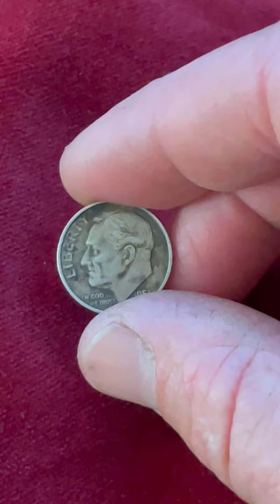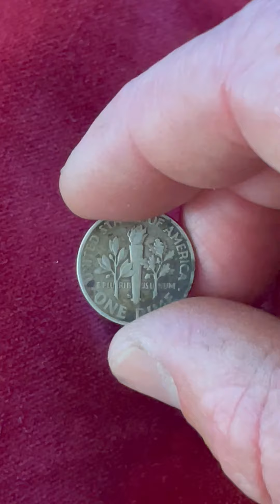The Silver Legacy: Unveiling the 1951 US Silver Roosevelt Dime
The 1951 dimes hold modest value within the numismatic community due to their historical significance as part of the early series. Despite their condition, they retain inherent worth. High-quality and rare specimens fetch premiums, while the silver content of these coins presents investment potential.

The story of Silver Roosevelt dimes resonates in numismatic history, captivating scholars with their enduring allure. These cherished relics transcend time, inviting scholarly exploration and contemplation.

San Francisco 1951 S dime 31,630,000